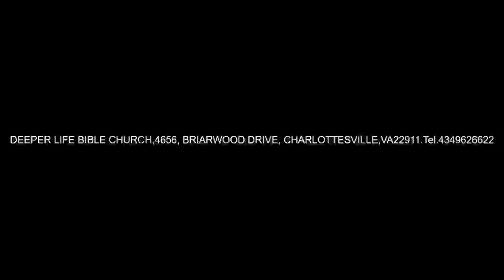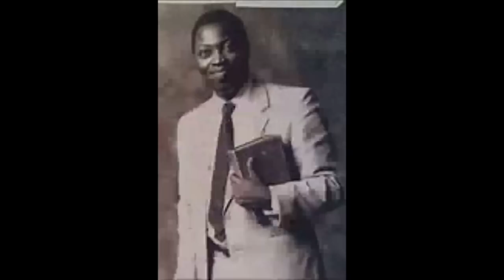PHILIP, THE EVANGELIST - PAS W F KUMUYI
Deeper Life Bible Church Charlottesville,Virginia , USA.Monday Bible Study, today 04//22/2019, @ 4656 Briarwood Drive , Charlottesville, VA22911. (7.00 pm)